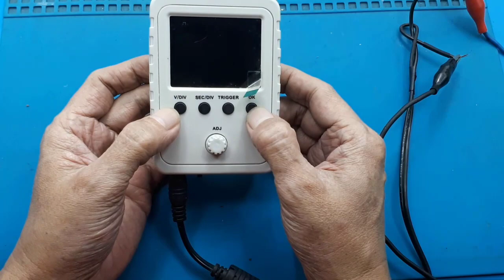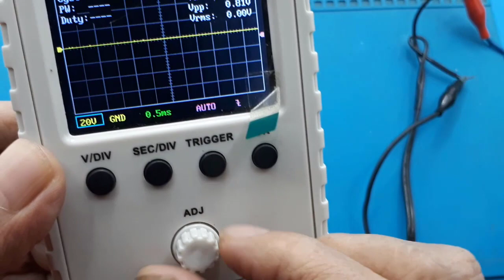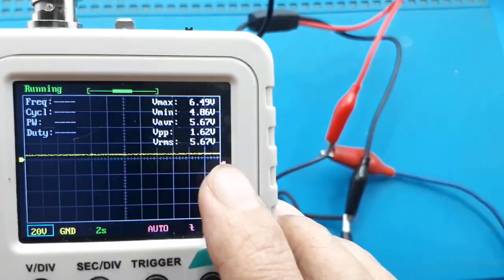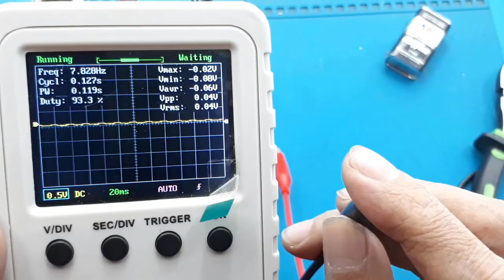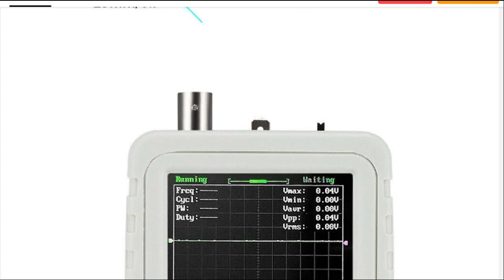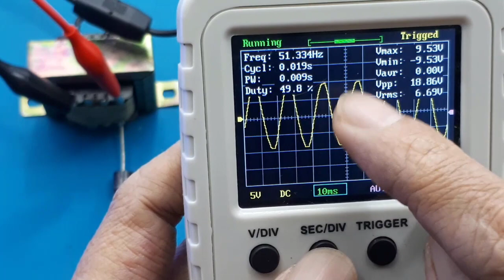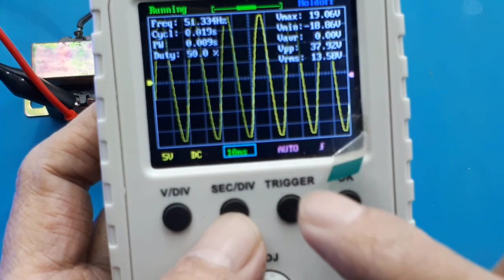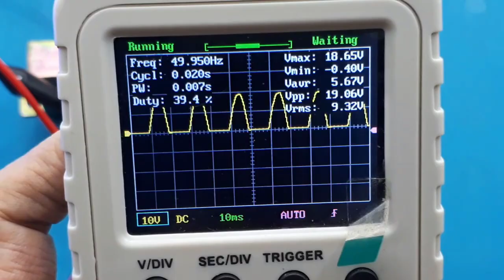Digital Oscilloscope Cable Probe DS0150 Assembled Finished Machine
Video ini hanya menerangkan secara sekilas oscilloscope digital.

00:00 radal05
00:30 Bongkar KIT DSO138
01:40 catu 9V
02:00 Test  Oscilloscope Cable Probe DS0150Oscilloscope Cable Probe DS0150

ully Assembled Orignal Tech DS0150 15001K DSO-SHELL (DSO150)
Kit mini digital oscilloscope DSO150 siap pakai yang hadir dengan shell case.
Kit oscilloscope mini ini ditenagai oleh prosesor ARM Cortex-M3, layar dengan bentang 2,4 inch, serta case protektif untuk melindungi rangkaian elektronik di dalamnya.
DSO150 sangat mudah digunakan untuk berbagai pengukuran dasar.
Perangkat ini dapat menampilkan waveform dari berbagai parameter, seperti frekuensi, periode, lebar pulsa, duty ratio, MAX./MIN./AVG./Peak-Peak/virtual values.

- Mode Trigger: Auto, Normal, and Single
- Posisi Trigger: Center atau Buffer
- Catu Daya: DC 9V
- Konsumsi Arus: 120mA @ 9V
- Akurasi: 12 Bits
- Panjang Rekaman: 1024 points
- Mode Coupling: DC / AC / GND
- Rentang Time Base: 500s/Div - 10us / Div
- Analog Bandwidth: 0-200KHz
- Rentang Sensitivitas: 5mV/div-20mV/idv
- Input Tegangan Maksimum: 50Vpk (1X probe)
- Impedasi Input: 1M ohms / 20pF
- Prosesor: STM32F103C8 ARM Cortex-M3
- Layar: TFT LCD 2.4 inch
- Kecepatan Sampling: 1MSa/s